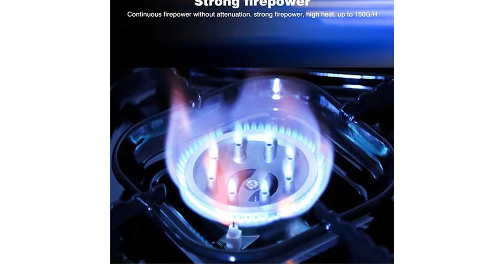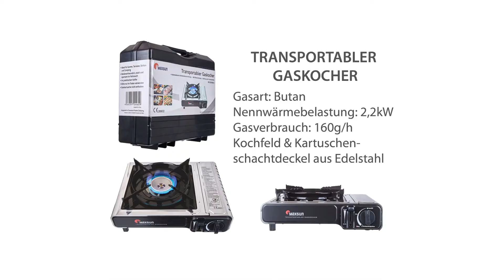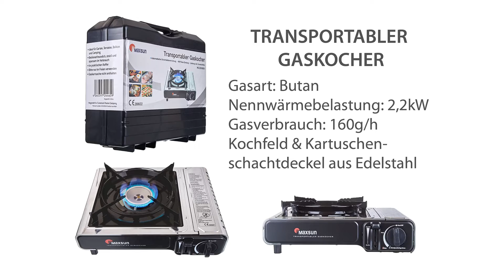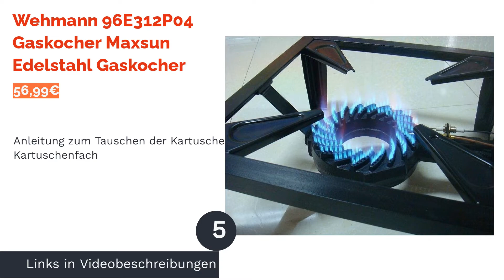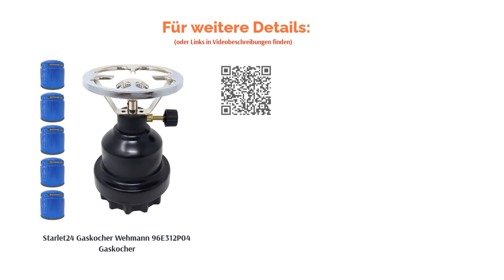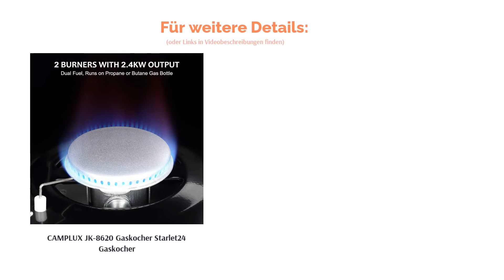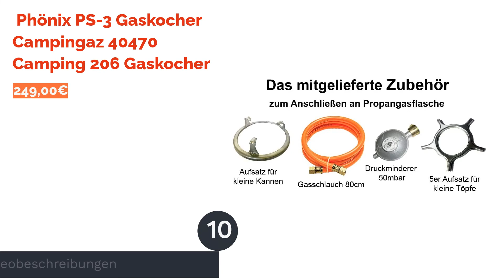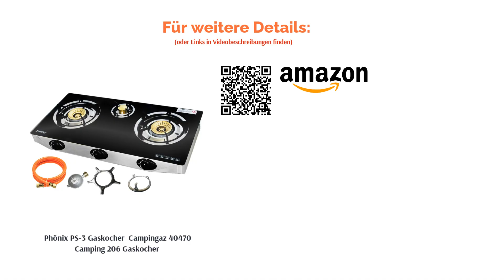Die 10 besten Gaskocher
00:00 Einführung
00:37 #1 - Kochmann GK4 Gaskocher Camper GK8 Gaskocher
02:00 #2 - Trangia Gaskocher Kochmann GK4 Gaskocher
03:36 #3 - IMEX ‎SET16 Gaskocher Trangia Gaskocher
05:05 #4 - Maxsun Edelstahl Gaskocher IMEX ‎SET16 Gaskocher
07:12 #5 - Wehmann 96E312P04 Gaskocher Maxsun Edelstahl Gaskocher
09:13 #6 - Starlet24 Gaskocher Wehmann 96E312P04 Gaskocher
11:02 #7 - CAMPLUX JK-8620 Gaskocher Starlet24 Gaskocher
12:33 #8 - ZOOYAUE Campingkocher CAMPLUX JK-8620 Gaskocher
13:45 #9 - Campingaz 40470 Camping 206 Gaskocher ZOOYAUE Campingkocher
15:21 #10 -  Phönix PS-3 Gaskocher  Campingaz 40470 Camping 206 Gaskocher
17:15 Ende